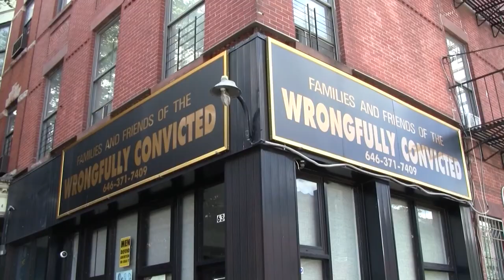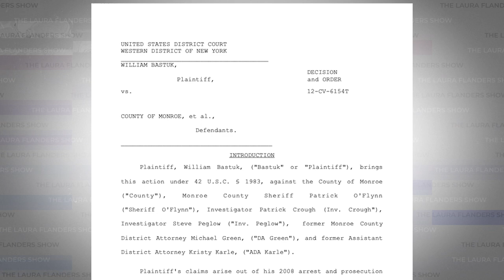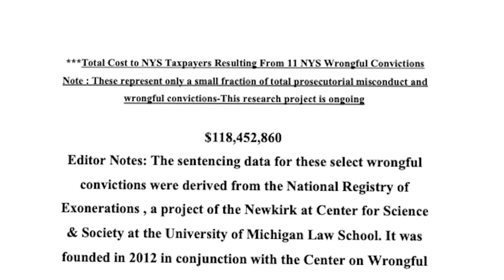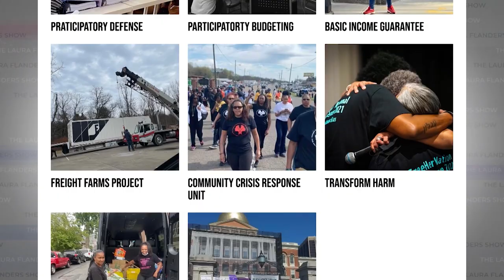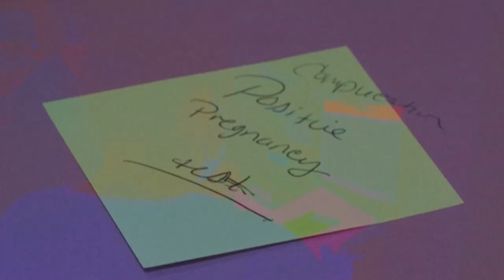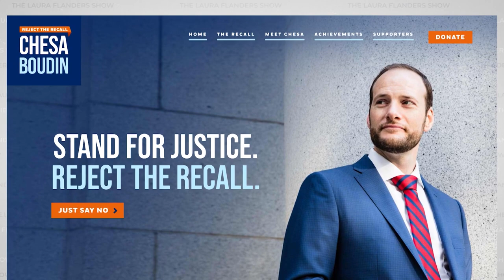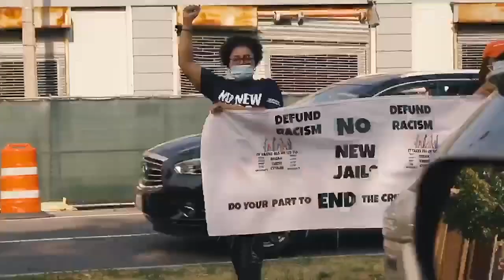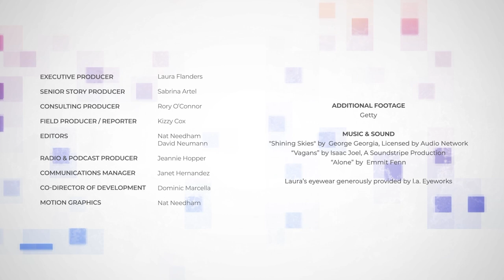Reforming Prosecutor Power - Especially After Roe.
Prosecutors are immensely powerful, especially now, after the overthrow of Roe. They decide which cases to bring, what charges to make and what sentences to ask for. Until this year, only internal committees could investigate misconduct, even after hundreds of exonerations and allegations of abuse. After years of grassroots effort, New York now has an independent commission, but the process was hard, and there's still no power to punish. In this episode, reporter Kizzy Cox reports on how New York's new Independent Commission on Prosecutorial Misconduct came to be, and Laura talks with Andrea James, executive director for the National Council for Incarcerated and Formerly Incarcerated Women and Girls, and Sakira Cook, Co-Interim Vice President at Color of Change, about what prosecutors can do, or not do, especially when it comes to implementing new abortion bans.

“I'm not trying to  indict every district attorney, I'm sure that there's probably some good ones who really go to work to do their job and be fair, but for those [that don’t], there should be a system in place, to make those bad District Attorneys terrified to do anything wrong.” –Roger Clark, Community Activist, VOCAL-NY

“Reform is a high priority for us in our movement to reimagine safety in America and redefine, or transform, the way that the criminal legal system operates in our country.” –Sakira Cook, Co-Interim Vice President at Color of Change

“What's the appropriate accountability for somebody that locked you up for 25 years, and took away your whole life?…This commission is the right thing to do. I’m proud of it” –Derrick Hamilton, Co-founder, Family & Friends of the Wrongfully Convicted

“Commissions are absolutely necessary because who else, but the people who are most directly affected—the people like myself who have been to a prison, the people like Sakira, who have family, who they have been caring for and loving who have been in prisons for decades—who else can raise these issues and expand the dialogue about what's necessary?” –Andrea James, Executive Director, National Council for Incarcerated & Formerly Incarcerated Women & Girls

Guests:
Bill Bastuk: National Chair, It Could Happen to You
Sakira Cook: Co-Interim Vice President, Color of Change
Roger Clark: Community Activist, VOCAL-NY
Nick Encalada-Malinowski: Civil Rights Campaigns Director, VOCAL-NY
Derrick Hamilton: Co-founder: Family & Friends of the Wrongfully Convicted
Andrea James: Executive Director: National Council for Incarcerated & Formerly Incarcerated Women & Girls
David Soares: District Attorney, Albany County, NY

CONTENT
00:00 - The Push for Independent Commissions
05:13 - The Road Ahead in NY State
10:46 - The Power that Prosecutors Have
16:03 - How Can Prosecutors Work for Reproductive Justice after Roe?
20:04 - Reimagining Safety

CREDITS
Executive Producer: Laura Flanders
Senior Story Producer: Sabrina Artel
Consulting Producer: Rory O'Connor
Field Producer/Reporter: Kizzy Cox
Editors: Nat Needham, David Neumann
Radio & Podcast Producer: Jeannie Hopper
Communications Manager: Janet Hernandez
Co-Director Development: Dominic Marcella
Motion Graphics: Nat Needham

📚 Check out our Book of the Week on BOOKSHOP - Upper Bunkies Unite: And Other Thoughts on the Politics of Mass Incarceration